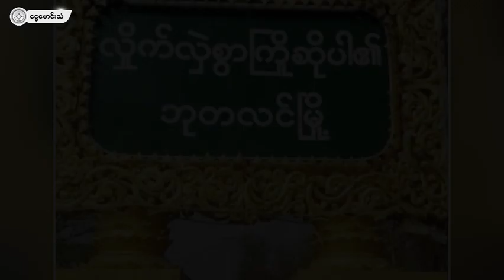စစ်ကြောင်းထိုးပြန်လာတဲ့စစ်တပ် မိုင်းဆွဲပစ်ခတ်ခံရပြီး ၁၀ ဦးသေ (ရုပ်သံ)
ဇန်နဝါရီ ၃

စစ်ကိုင်းတိုင်း၊ ဘုတလင်မြို့နယ်အတွင်း စစ်ကြောင်းထိုးပြီးပြန်လာတဲ့ အကြမ်းဖက်စစ်တပ်ကို မိုင်းဆွဲ ပစ်ခတ်ခဲ့ရာ စစ်သား ၁၀ ဦး သေဆုံးခဲ့ကြောင်း သိရပါတယ်။

ဘုတလင်မြို့နယ်၊ အုတ်ဖိုရွာကို စစ်ကြောင်းထိုးပြီး ပြန်လာတဲ့ စစ်သား ၇၀ လောက်ကို ပြီးခဲ့တဲ့ရက်ပိုင်းက မြို့သစ်ချောင်း-တလှိုင်းလမ်းပေါ်မှာ မိုင်းဆွဲပြီးနောက် လက်နက်ကြီးနဲ့ ပစ်ခတ်ကြရာ စစ်သား ၁၀ ဦးလောက်လည်း ဒဏ်ရာရခဲ့ကာ ဆေးရုံပေါ်မှာ နောက်ထပ် ၂ ဦး သေဆုံးခဲ့ကြောင်း The Wolf local PDF က မနေ့က ထုတ်ပြန်ပါတယ်။

“ကျွန်တော်တို့ ခွေးတွေလာမယ့်လမ်းကြောင်းကို ကြိုသတင်းရထားလို့ သေချာစောင့်ပြီး မိုင်းဆွဲ ပစ်ခတ်နိုင်တာပါ။ လက်နက်အင်အားမမျှပေမဲ့ စိတ်ဓာတ်နဲ့ သတင်းရရှိမှုအားကောင်းလို့ တိုက်နိုင်တာ။ အဓိကကတော့ ပြည်သူထောက်ခံမှုပါပဲ”လို့ ဘုတလင်မြို့နယ်အတွင်းရှိ ကျေးလက် PDF ရဲဘော်တစ်ဦးက ပြောပါတယ်။

အဲ့ဒီတိုက်ခိုက်မှုကို The Wolf local PDF၊ ယမ်းဘီလူးပြောက်ကျားတပ်ဖွဲ့၊ မဟူရာဆင်ရိုင်းပြောက်ကျားတပ်ဖွဲ့၊ မဟာLDF၊ Justic ပြောက်ကျားတပ်ဖွဲ့နဲ့ United LDF တို့ ပူးပေါင်းဆင်နွှဲခဲ့တာပါ။
နိုင်ကြီး